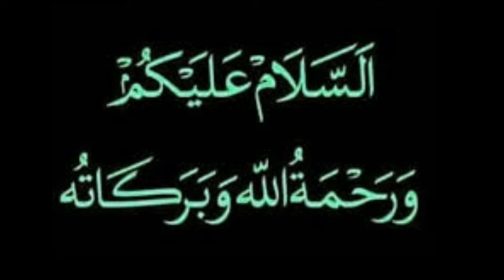07 October 2021 | Saudi Arabia | Thursday Online News Hindi | Gulf Life Hindi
In This Latest Video Watch : 07 October 2021 | Saudi Arabia | Thursday Online News Hindi | Gulf Life Hindi.

Shukriya!!!

Shukriya!